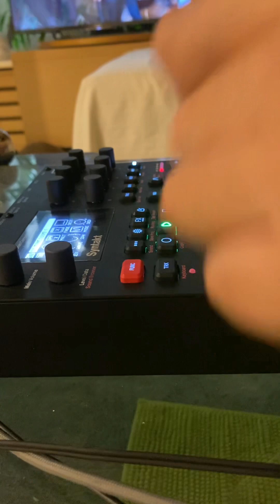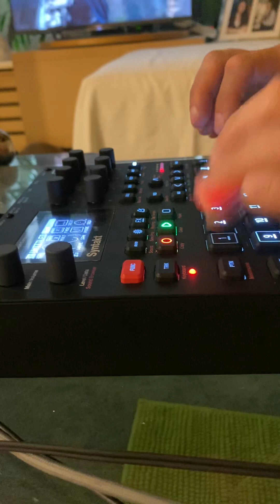DAWless jam #21: Hellbeast March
This continues along the same lines as #20, as I’ve been having quite a lot of fun with these aggressive pads. I was a little worried that it would end up a bit too similar, but I feel the snare drums and more hellish sonic signature differentiate it enough. I should perhaps make something a little more reserved and “prettier” next… 🤣